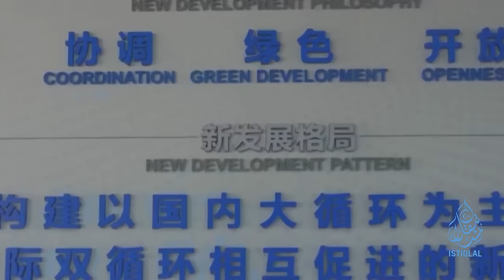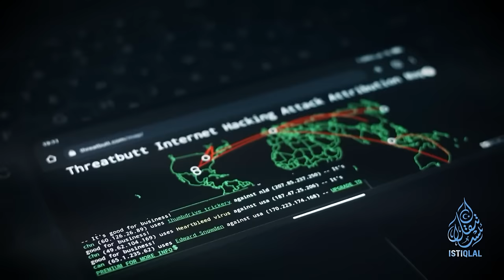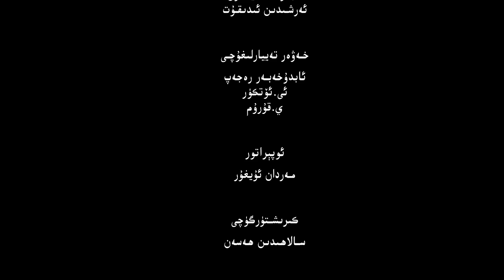ئىستىقلال كۈندىلىك خەۋەرلىرى |2024.8.10| خىتاي مەجبۇرىي ئەمگەكتىن داۋاملىق مەنپەئەتكە ئېرىشمەكتە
ISTIQLAL KÜNDILIK XEWERLIRI |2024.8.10| XITAY MEJBURIY EMGEKTIN DAWAMLIQ MENPE'ETKE ÉRISHMEKTE